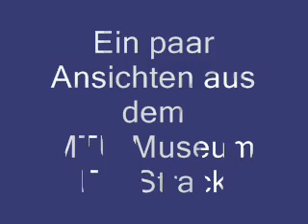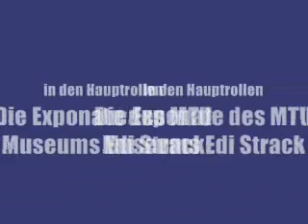MTU Film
testfilm